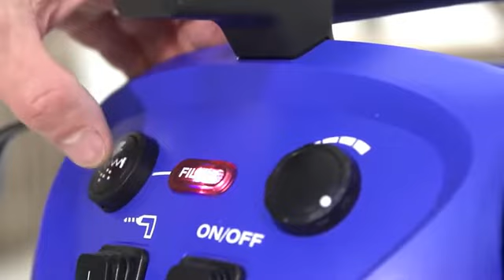Nilfisk MULTI II performance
Aspirateur Nilfisk MULTI II est la nouvelle génération avec des performances inégalées.